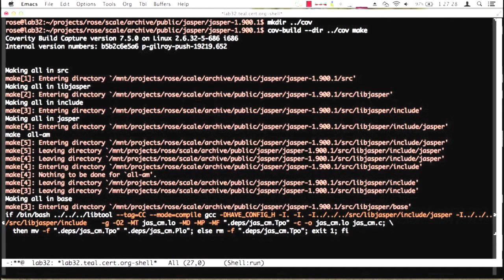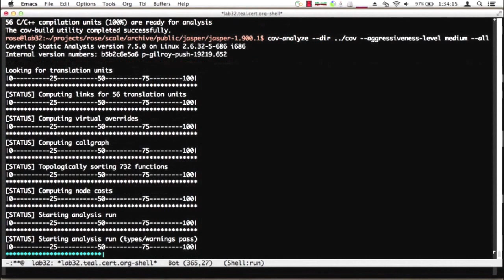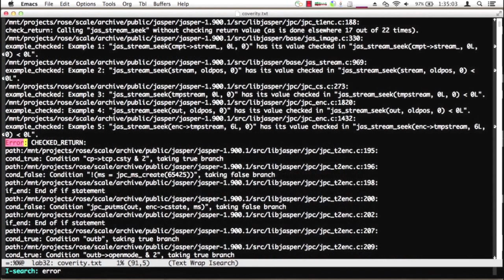Source Code Analysis Laboratory (SCALe) Demo: Coverity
David Svoboda, CERT® Software Security Engineer demonstrates the Source Code Analysis Laboratory (SCALe): Coverity.

We do research and development to create tools to support creation of secure code right from the start, and analytical tools to detect code vulnerabilities. We also work with the software development and security communities to research and develop secure coding standards for commonly used programming languages and for smartphone platforms (Android, iOS, Win8).